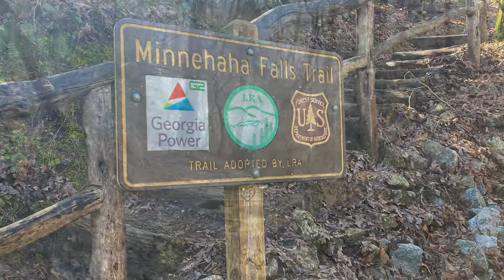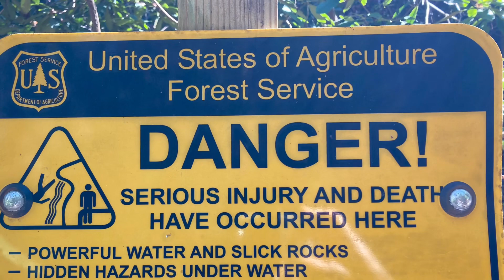Hiking to Minnehaha Falls and Lake Rabun, Ga.